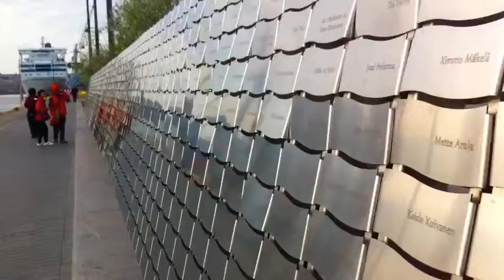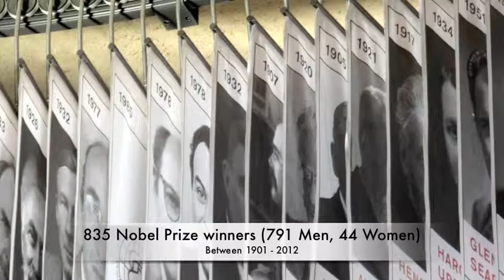2014 Sep Helsinki, Tallinn, Stockholm